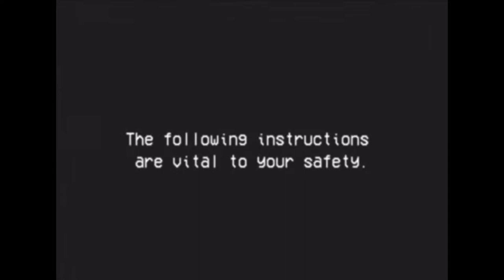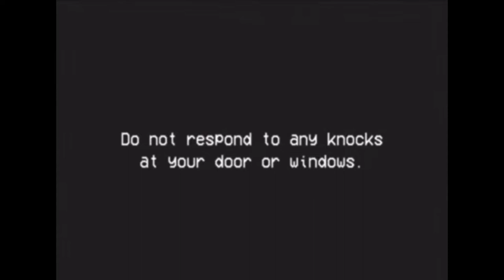Cherry House Vlog|House Tour (Extended Version)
What’s up y’all welcome back , Thx for all the re welcoming support and love I appreciate it all and I love you , make sure y’all watch this video subscribe share all that good stuff ! Turn on my post notifications for new videos